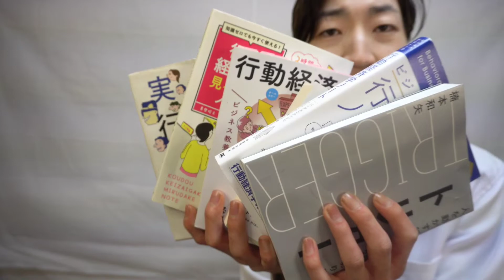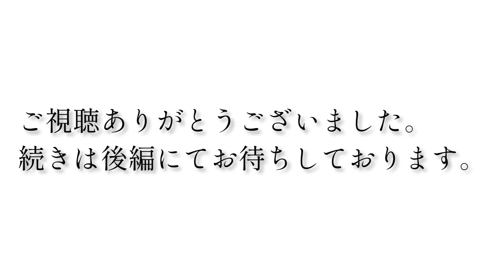【行動経済学】店の思い通りになるな。選ばされているあなたへ。徹底解説。(前編)【福井県/越前/南越前町】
【行動経済学】店の思い通りになるな。選ばされているあなたへ。徹底解説。(前編)

行動経済学編です。

2022.2月の学習報告です。

今回は行動経済学について本で勉強してきました。

6冊分です。

ナゼあなたはその商品を買ってしまったのか。

買ったままいっさい使わずに家に置いてあるその商品。

あなたは買わされているんです。

それを解説して行きます！

マーケティングにもいかせる。

私の夢は人を喜ばせ、幸せにすることです。

手段が散髪って言うだけです。他にもカフェとか喫茶店みたいなのやります。

前回でmission3を終え、今回から4に行きました。

mission4･･･経営、経済、ビジネス、店舗運営についての学習です。

では。

00:00 行動経済学とは？
01:19 参考にした書籍6つ紹介
01:44 生活の中の行動経済学
02:46 行動経済学の簡単な実例
04:13 ①損失回避性
04:48 ②現状維持バイアス
05:21 ③初頭効果とピークエンド
06:45 ④伝え方
08:09 後編へ＆エンディング

✂あかほししんり（2001．2．19）

✂今はまだない未来のお店。床屋＆喫茶店

目の前の、そして、全ての人を喜ばせ、幸せに、笑顔にするのが目的。

たまたま手段が｢散髪｣(繋がりの提供)と｢喫茶店｣(居場所の提供)だということ。

ぽかぽかした日向の下に、笑顔が集う場所｢もうひとつのいえ｣がある。

ようこそ。かるく見てってください。

全てがオンライン化する世の中。

しかし｢髪を切る｣ことはリアルでしかできない。

理容師となり、勉強のため様々なお店に行く中、
会話がなかったり、流れ作業のような店に違和感を感じて、

自分はもっとお客さんとの｢繋がり｣を大切に、
大袈裟じゃなく家族のような関係で楽しく面白くしたいと思いました。

そして、｢散髪屋じゃない床屋、たまり場｣を作ろうと思った。

おばぁちゃんのみそ汁のような店。
何かと言われたら分からないけど、どの高級スープにも負けない、温かみある優しい｢何か｣がある感じ！の店。

髪を切る所だけにとどまらず、地元の人の｢たまり場｣として、喫茶店も併設します。

まずは身の回りから、まずは目の前の１人から。
｢まずは１人を、笑わせる。｣を理念にやってます。

何も無い田舎出身の小僧が、
０から独立開業するまの全プロセスを、
どんな考えで、どんな思いで、どんな事をしていくのか。

この先どうなるかは分かりません。
夢に向かって自由に｢やりたいこと、つくりたいこと、楽しいことを熱中してやる姿｣を
成功も失敗も全て、リアルタイムで見ててください。
では。

(プロセスエコノミー) あかほし